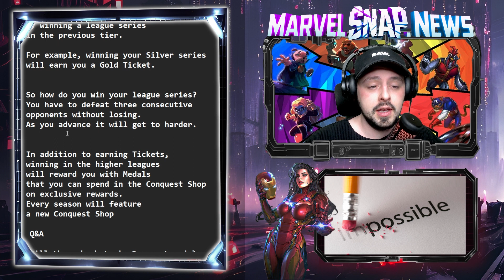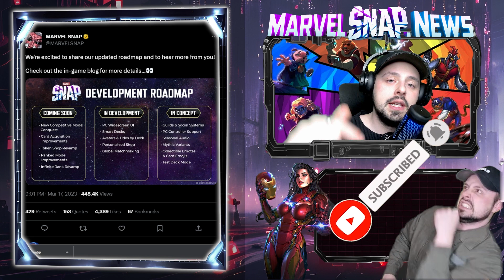MARVEL SNAP NEWS 📰 WHAT IS CONQUEST MODE? WHAT WE KNOW SO FAR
Marvel Snap's new Conquest mode is a game mode that is set to be released in June 2023. In this mode, players will choose a league to compete in, such as Proving Grounds, Bronze, Silver, Gold, Vibranium or Infinite, with higher tiers requiring corresponding tickets to access. These tickets can be purchased or earned by winning a league series in the previous tier. To win a league series, players must defeat three consecutive opponents without losing, and as they advance, the difficulty level will increase. Winning in the higher leagues will reward players with medals that can be spent in the Conquest Shop on exclusive rewards. Each season will feature a new Conquest Shop. There will be no bots in Conquest mode, and players can earn boosters, complete daily missions and season pass missions in Conquest mode. Players can acquire multiple tickets for a Conquest tier and play each run back to back if they wish. Medals earned in Conquest mode are not planned to carry over from season to season.